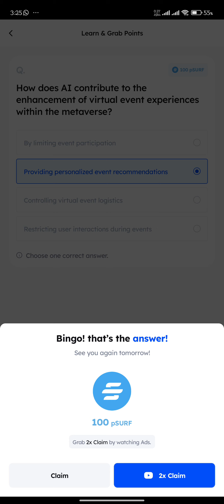How does AI contribute to the enhancement of virtual event experiences within the metaverse?